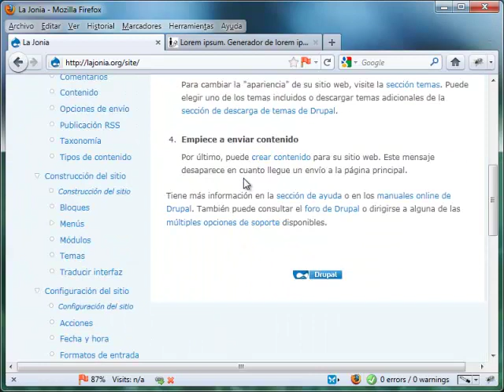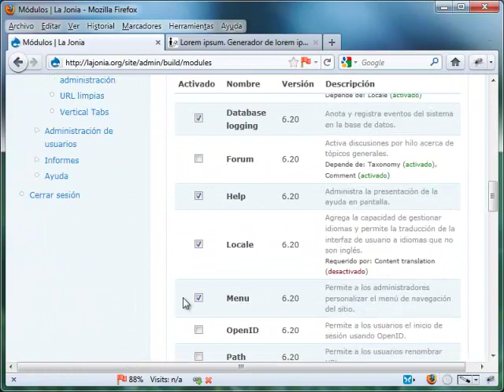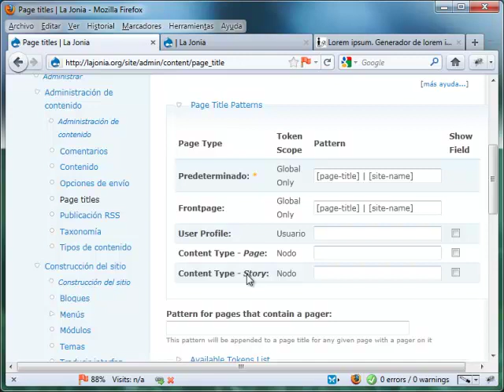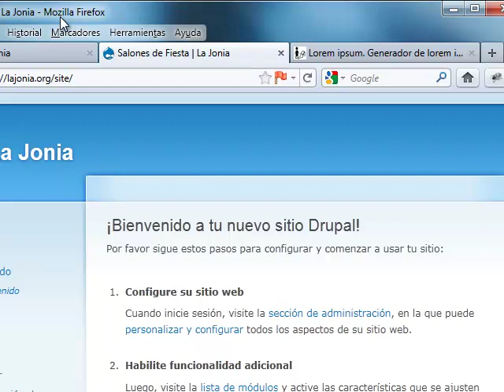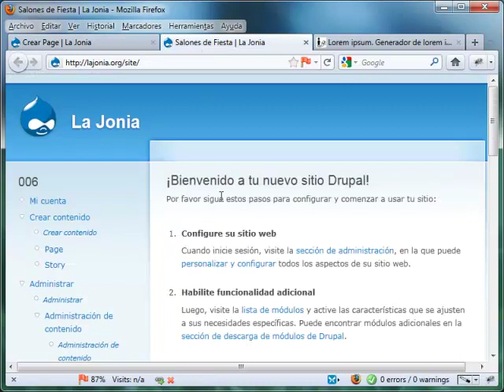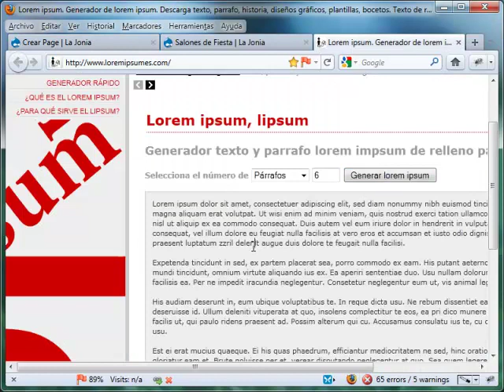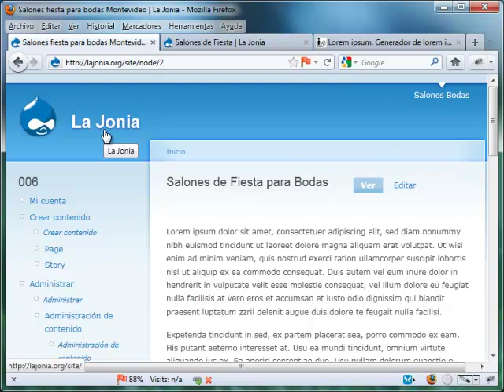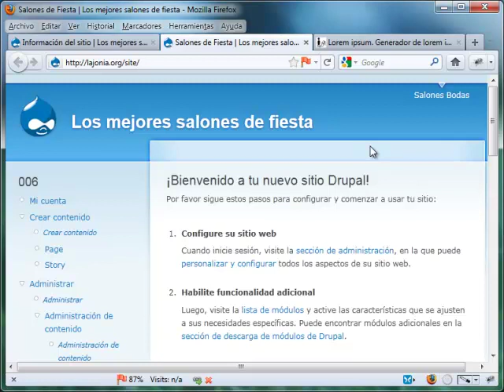Curso de SEO en Drupal - Vídeo 06 Creando nuestros títulos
En este vídeo veremos como crear lo más importante, los títulos. Utilizaremos para ello 2 módulos; pagetitle y token.